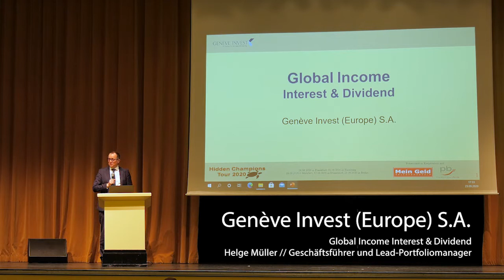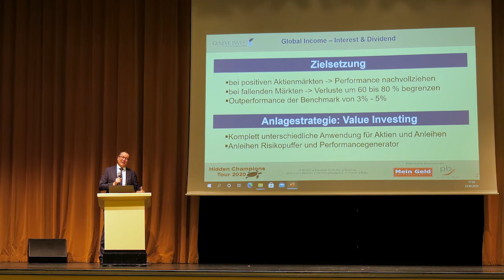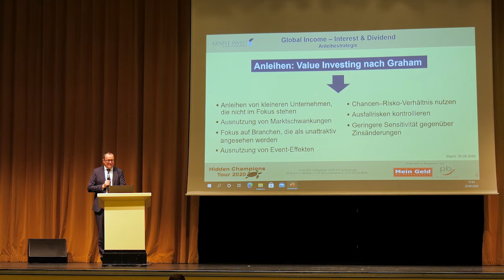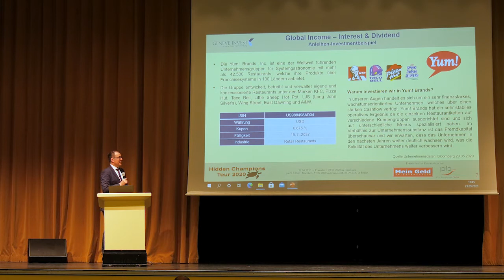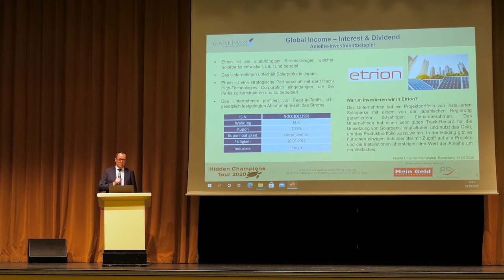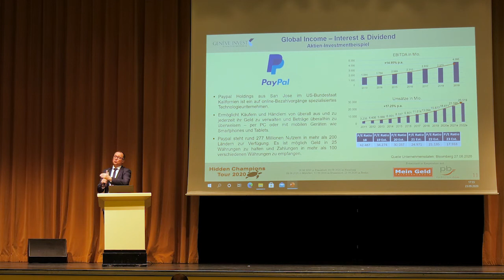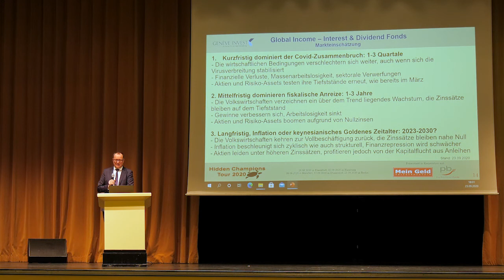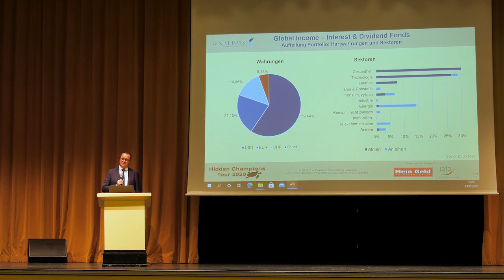Hidden ChampionsTour 2020 Herr Helge Müller von der Genève Invest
Herr Helge Müller Geschäftsführer und Lead-Portfoliomanager von der Genève Invest (Europe) S.A. stellt Global Income Interest & Dividend vor.